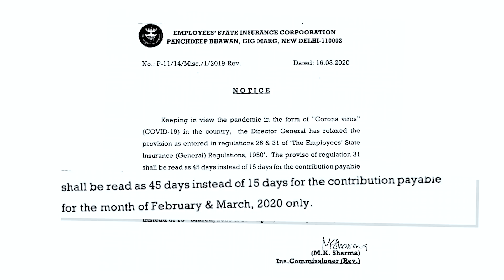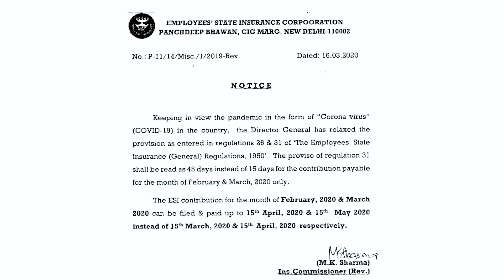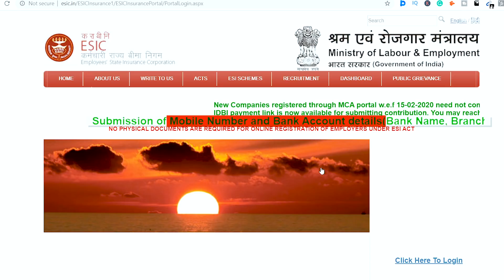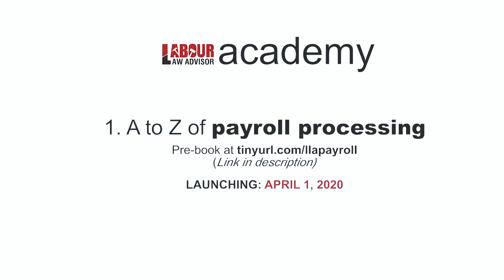🟢ESIC Return Date Extended | New Rules of Employee Registration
Three new ESI updates have come in March 2020. These will be helpful to the employers and employees who are already struck down by the lockdown circumstances of Covid-19.
Chapters:
00:32 ESIC March 16 circular - ESI return date extended
01:48 ESIC March 18 circular - ESI contribution date relaxation
02:45 ESIC New employee registration rules